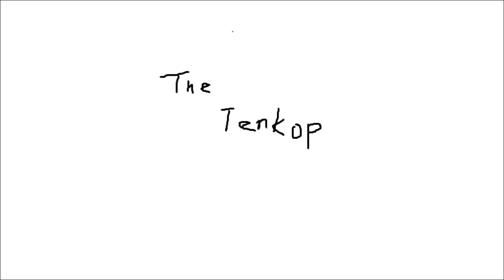Dio mystery (instrumental cover)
ミステリーmix G2.1u(zoom) DR-5(BOSS)
CubaseLE(steinberg)
guitar(musicman)